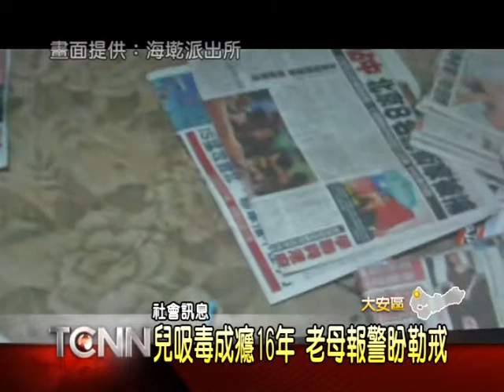大台中新聞-大安老母親三度檢舉兒子吸毒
台中市大安區一位65歲的老婦人，這個月來已經兩度向警方報案，哭訴自己的兒子吸毒16年，沒錢買毒就會大吵大鬧，擔心愛子會因此吸毒喪命，決定只好大義滅親，希望警方能夠協助送往勒戒，但卻都被法院裁定交保，兒子返家後依然持續吸毒，因此只好再次向警方求助，並期盼能獲得強制勒戒，還給他們平靜的生活。